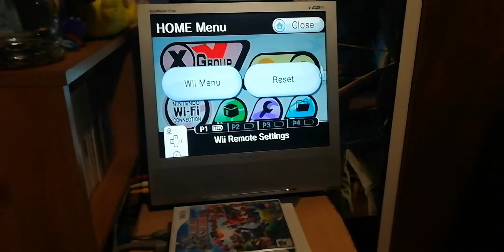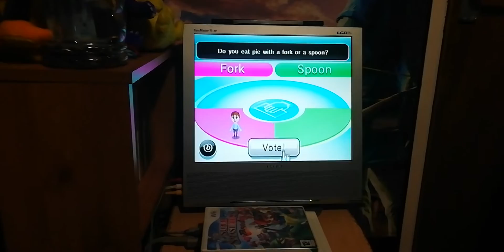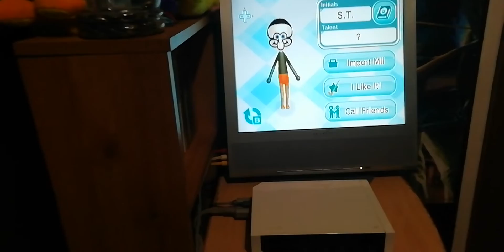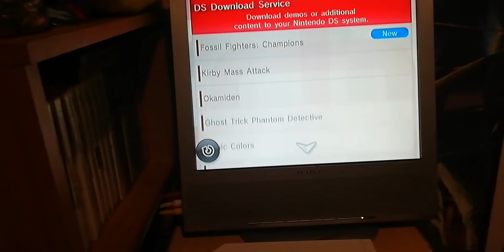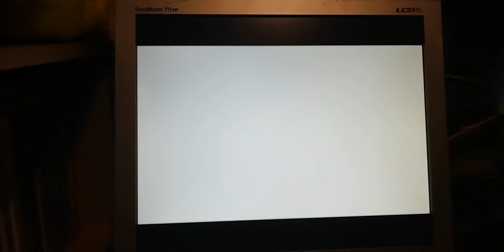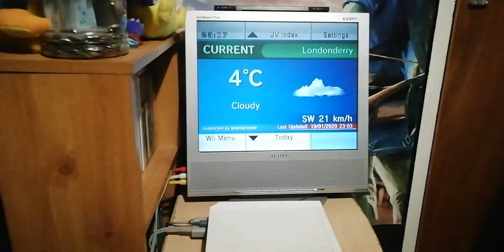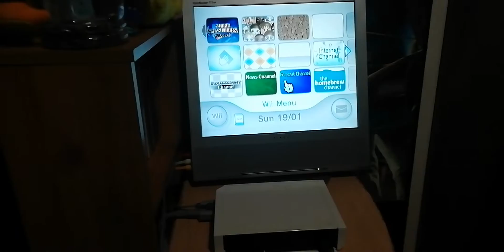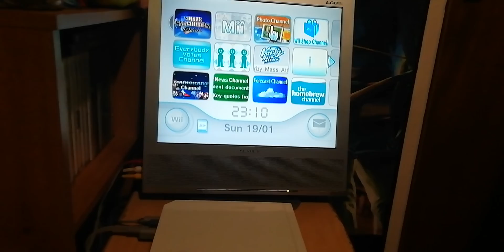Nintendo Wii back online thanks to Riiconnect24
You can play games, mario kart has a lot still
Check the news, weather and use check mii out and everybody votes
You can even watch videos on the nintendo channel or download ds demos